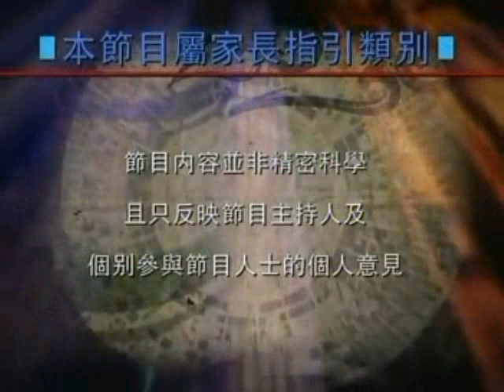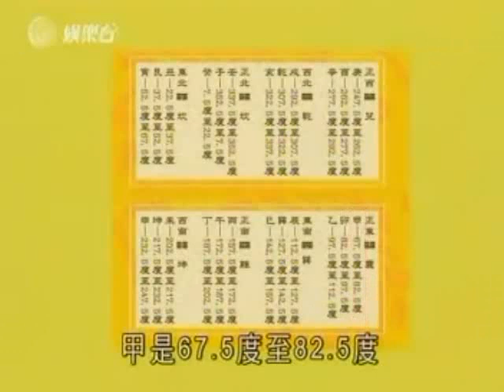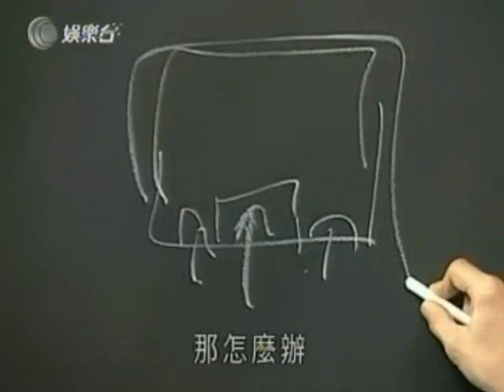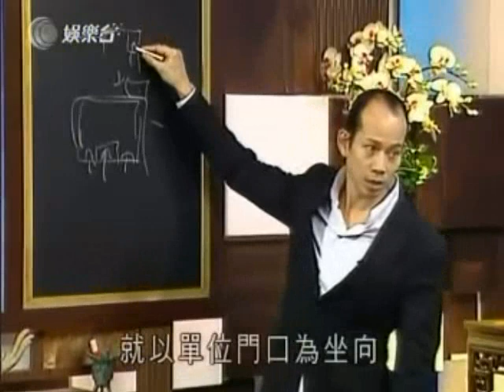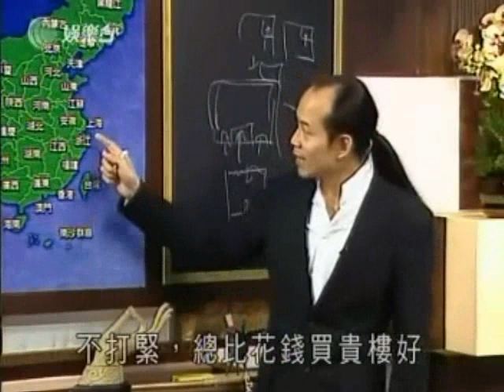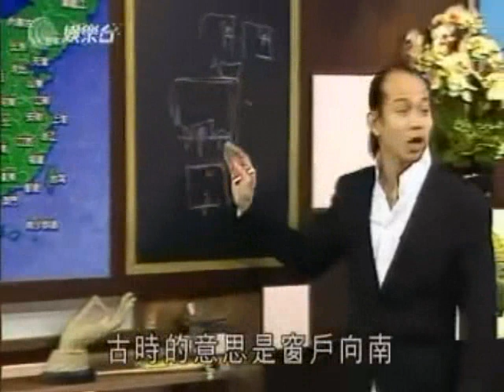Master So Intensive - Feng Shui I Ep 1 Part 1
Feng Shui I Ep 1 Part 1